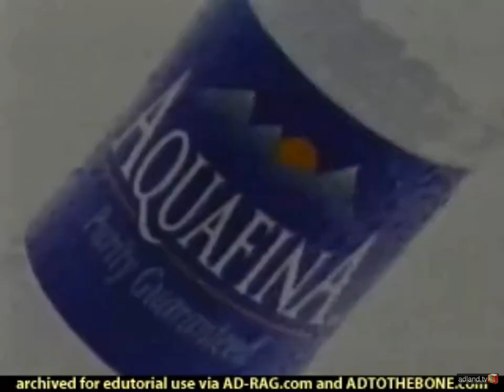Aquafina 2000s Commercial (2001) - Michael J Fox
Aquafina (/ˌɑːkwəˈfiːnə/) is an American brand of purified bottled water that is produced by PepsiCo, consisting of both unflavored and flavored water. The Aquafina brand name is also licensed for use on multiple skin care products, including lip balm and wrinkle cream.[1] It was first distributed in Wichita, Kansas in 1994, before becoming more widely sold across the United States, Canada, Spain, Peru (called "San Carlos"), Lebanon, Turkey, the GCC countries, Iran, Egypt, Morocco, Vietnam, Pakistan, and India to compete with The Coca-Cola Company's Dasani and Dr. Pepper Snapple's Deja Blue. As of 2009, Aquafina represented 13.4 percent of domestic bottled water sales in the United States, making it the number one bottled water brand as measured by retail sales.[2][3] There are over 40 Aquafina Purification Plants in the United States and Canada. These locations are unknown at this time.